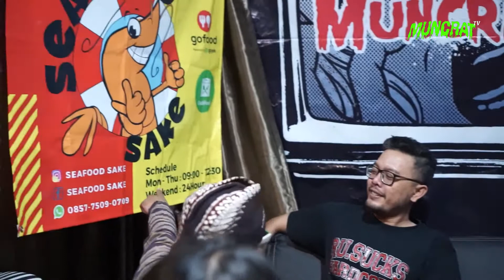MUNCRAT TV - EPS.49 EDISI MUKUL | PONGPANG CATERING DAN SEAFOOD SAKE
Pawang Crooot : Allay Error, Andyan Gorust, & Pipink.

Buat para croters yang ingin bandnya kami review di Muncrat TV, bisa kirimkan materi fisik album (Wajib) ke:

Venom Studio JL. Kebagusan 4 No.21 RT.1 / RT.4, Kebagusan, Pasar minggu, Kota Jakarta Selatan, Daerah Khusus Ibukota Jakarta 12520